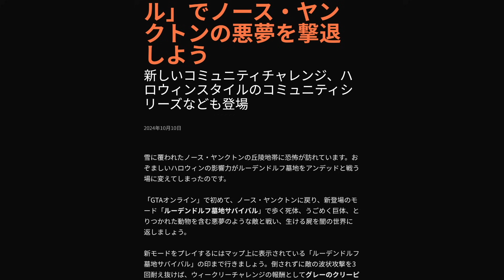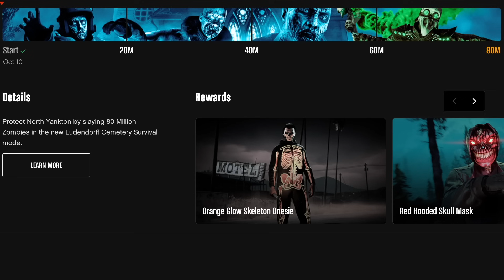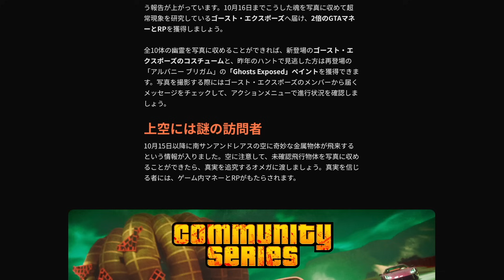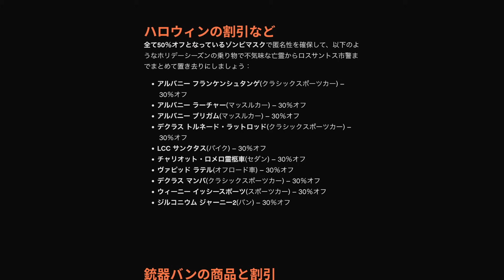【公式発表まとめ】限定コスチューム解除・ノースヤンクトンサバイバル攻略・GTAオンライン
2024年版ゴーストエクスポーズ幽霊出現位置